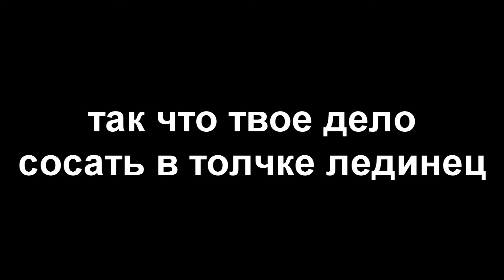Сказ о том,как тушка отведал пизды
САСАЙ ПЕДОФИЛЯЙ!!11